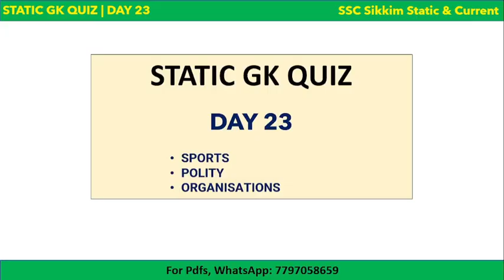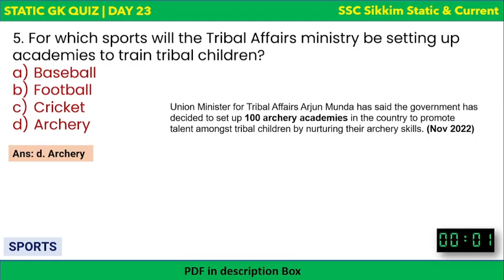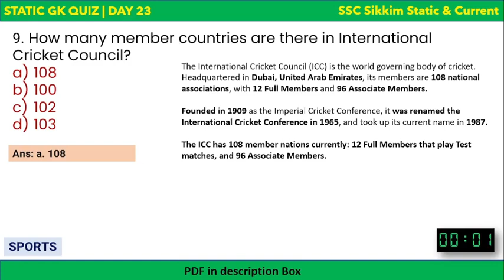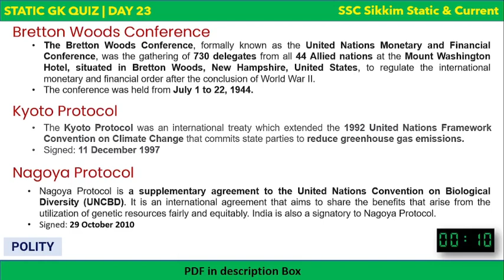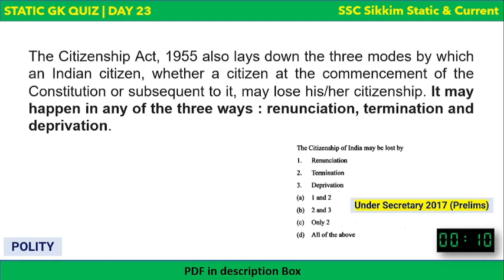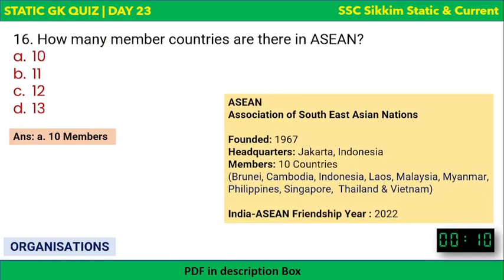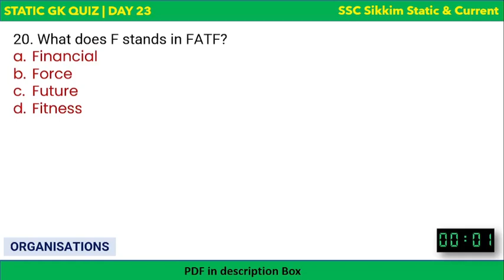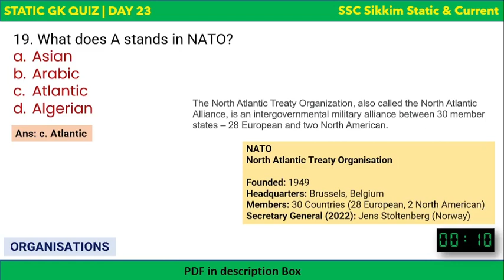Static GK Quiz | Day 23 | Sports | Polity | Organisations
This video is the twenty third video of SSC Static Series.
Topics covered:
1. Sports
2. Polity
3. Organisations

Sikkim Static Series is an attempt to bring vast area of static GK into a blanket of ordered topic wise format where you can learn more effectively by audio visual method (Video).

Instead of going into the rot learning of static facts from fat gk books, lets learn static GK in an ordered format through short videos everyday.

Features of this series:
1. Daily one video consisting of 25 Questions.
2. Each video will cover five different topics and each topic shall include 5 questions.
3. Each session will premiere at 6:15 AM everyday which will be in quiz format.
4. PDFs (both digital read and printable) are available (of each session for entire series) at a cost of ₹ 300. (WhatsApp )
5. Paid members will be added to members only WhatsApp group where they will be sent PDFs (in google drive link) and also daily reminder of the sessions.
6. Members shall also get occasional Members-only Exclusive tutorial video (not available on YouTube)
7. The session will continue for atleast 6 months.
8. All previous years questions from different competitive exams shall also be included.

HOW CAN YOU TAKE THE MOST FROM THIS SERIES

1. Maintain consistency and don’t skip any session.
2. Watch the video till end (Don’t miss the rapid revision section).
3. While attending, devote full attention and try to remember it in one attempt.
4. Make sure you watch it in the premiere only. Don’t wait for recorded session.
5. Enroll for paid batch where you get printable pdf and also daily reminders in WhatsApp group so that you don’t skip any session.
6.Go through the pdfs (it is better if you print it) daily and revise once everyday.
7.If possible, watch the video again to remember better. (in 1.5x or 2x speed).